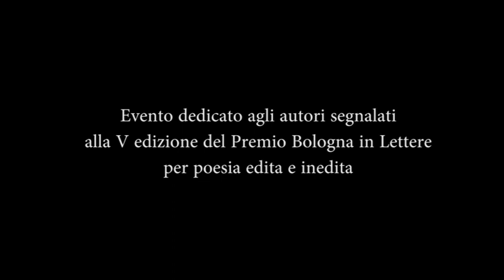Bologna in Lettere Silvia Rosa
Bologna in Lettere - Evento dedicato agli autori segnalati alla V edizione del Premio Bologna in Lettere per poesia edita e inedita - Silvia Rosa